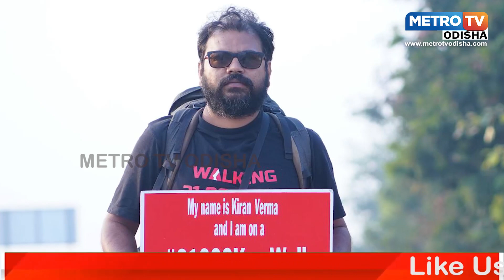ରକ୍ତଦାନ ବାର୍ତ ନୋଇ ଯୁବକଙ୍କ ପଦଯାତ୍ରା || MEWTRO TV ODISHA